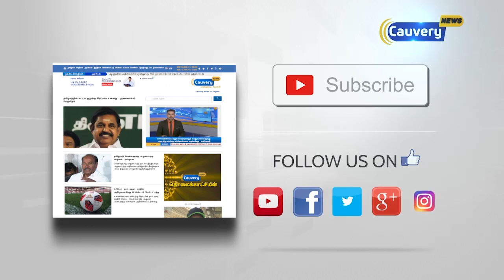"நிர்மலா தேவியின் ரசிகன் நான்"